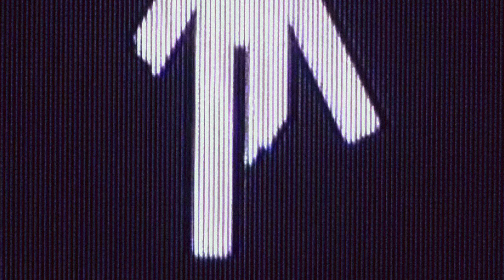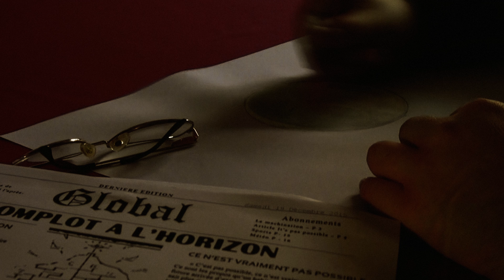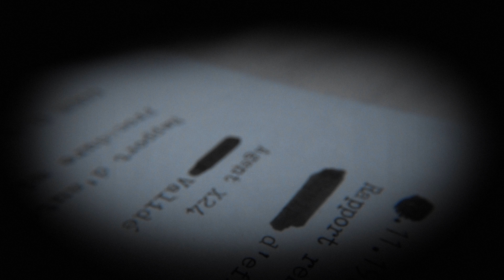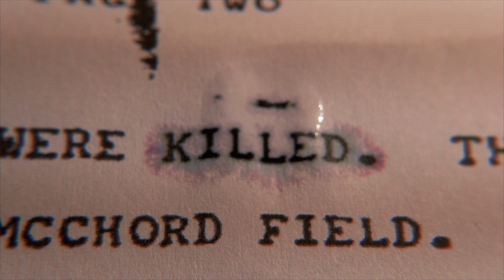O.V.N.I. (Court-métrage - 2016)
O.V.N.I.
Court-métrage
2016

💻 𝕨𝕨𝕨.𝕝𝕒𝕞𝕒𝕔𝕙𝕚𝕟𝕒𝕥𝕚𝕠𝕟.𝕗𝕣
𝕷𝖆 𝕸𝖆𝖈𝖍𝖎𝖓𝖆𝖙𝖎𝖔𝖓™